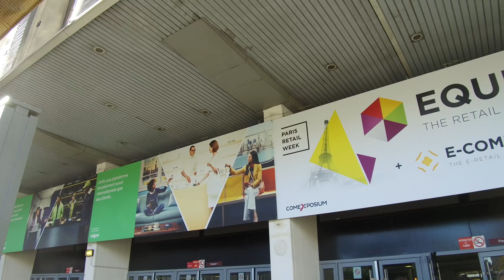ParisRetailWeek - Episode 5 - Universal Reward Protocol - Entrupy - Market Academy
ParisRetailWeek - Episode 5 - Reward Protocol - Entrupy - Market Academy

Nous sommes à Porte de Versailles avec Sophie, Guillaume et Céline, au salon du ParisRetailWeek ! Découvrez UniversalRewardProtocol qui propose un système basé sur la blockchain permettant de récompenser les utilisateurs lorsqu'ils partagent leurs données et Entrupy , un appareil photo de reconnaissance de contrefaçons, basé sur la fibre des tissus et des matières.